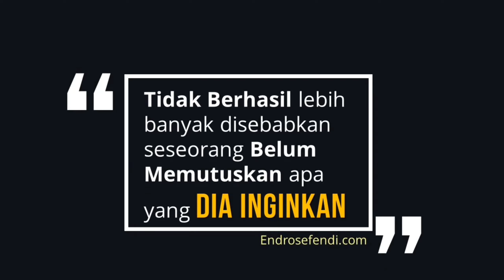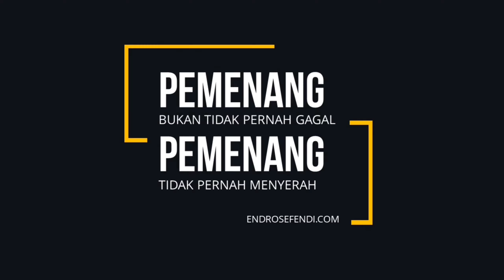Mengatasi Perceraian Orang Tua | Terapi - Audio Sugesti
Anak kerap menjadi korban ketika orang tuanya bercerai. Karena itu, dibutuhkan terapi khusus untuk membantu anak agar bisa menghadapi perceraian kedua orang tuanya, dengan tenang dan nyaman.

Audio sugesti ini menjadi salah satu cara untuk membantu anak bisa damai dengan dirinya sendiri, saat kedua orang tuanya bercerai.

Semoga bermanfaat.